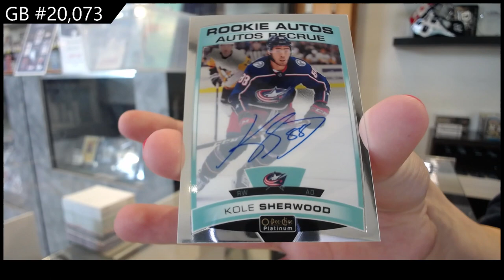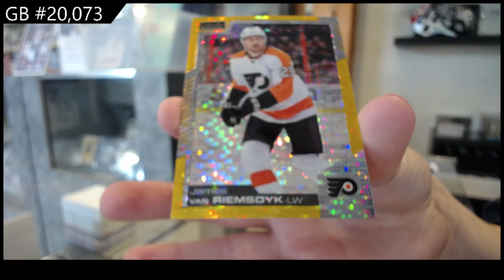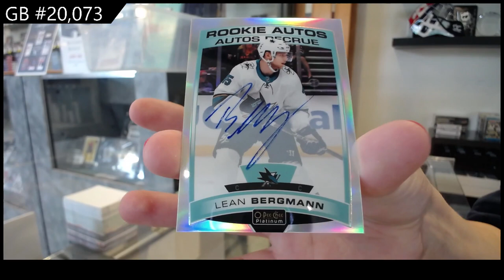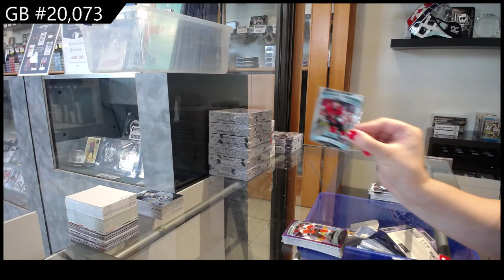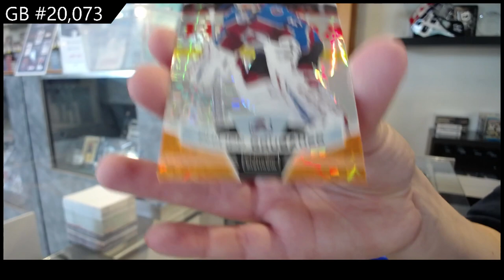19-20 UD OPC Platinum & 20-21 UD OPC Platinum Hockey Box Break - C&C GB #20,073